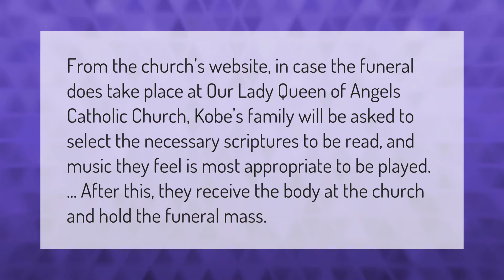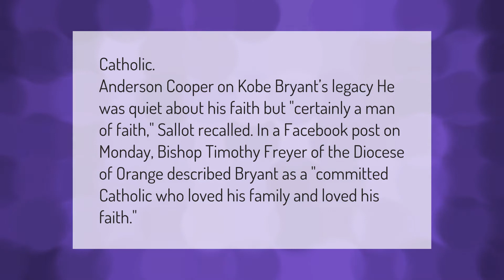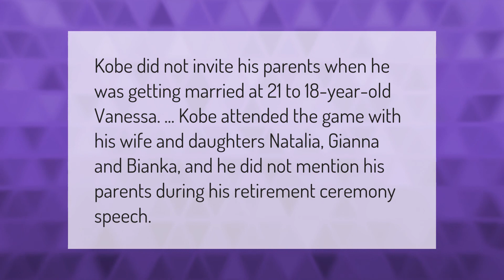Did Kobe Bryant have a Catholic funeral?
00:00 - Did Kobe Bryant have a Catholic funeral?
00:39 - What religion was Kobe Bryant?
01:10 - Did Kobe talk to his parents?
01:39 - Was Kobe Bryant speaking to his parents?

Laura S. Harris (2021, January 11.) Did Kobe Bryant have a Catholic funeral?
    AskAbout.video/articles/Did-Kobe-Bryant-have-a-Catholic-funeral-205416